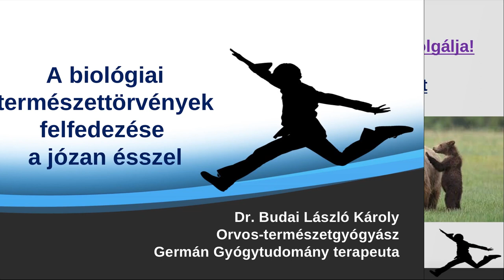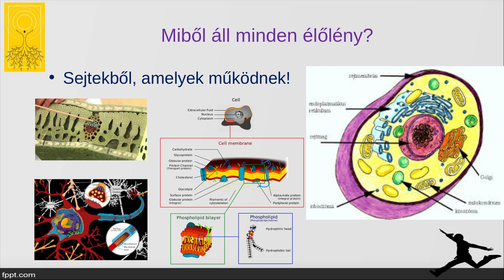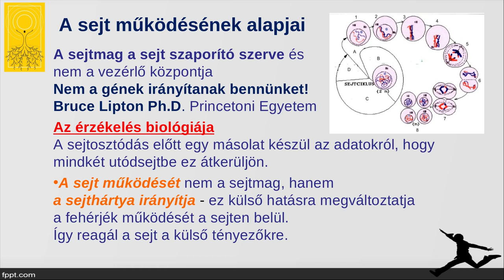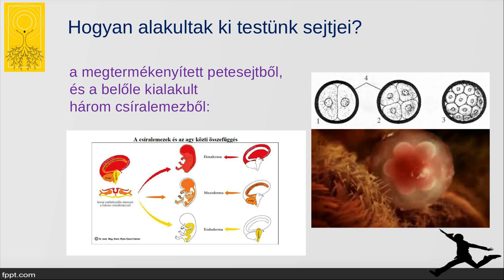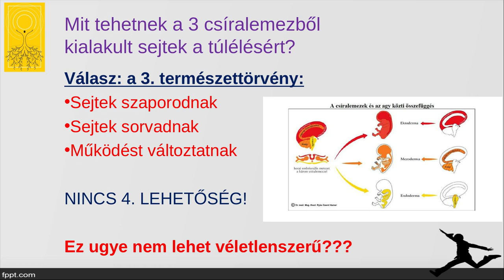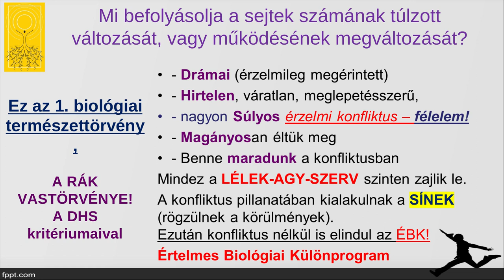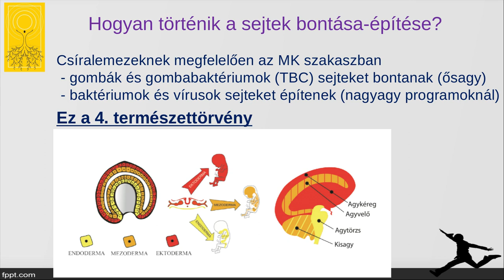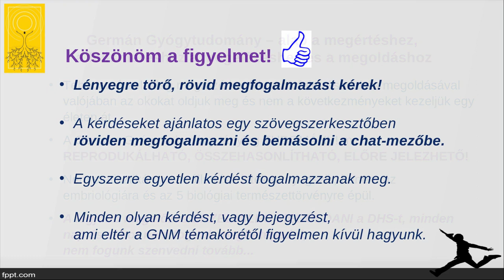A biológiai természettörvények felfedezése a józan ésszel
Nagyon fontos megértenünk, hogy ezek a törvények léteznek és hatnak ránk, akár elhisszük ezt, akár nem! Hamer doktor 5 természettörvénye nem hit kérdése. Mindenki megtapasztalhatta már saját magán az összefüggéseket a bosszankodás és a gyomorfájás, vagy epegörcs között... Igyekeztem mindenki számára egyszerűen és érthetően összefoglalni ezeket ugyanakkor egy kicsit rendhagyóan is...